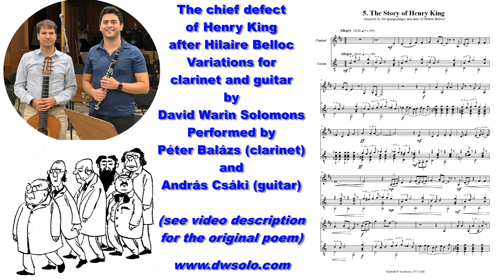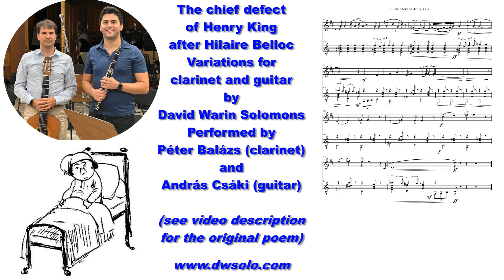The chief defect of Henry King (after Hilaire Belloc) with variations for clarinet and guitar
From a series of duets for clarinet and guitar called "The poem is the song"

The original song is based on this poem about a poor spangophagic child by Hilaire Belloc:

The Chief Defect of Henry King
Was chewing little bits of String.
At last he swallowed some which tied
Itself in ugly Knots inside.

Physicians of the Utmost Fame
Were called at once; but when they came
They answered, as they took their Fees,
"There is no Cure for this Disease.
"Henry will very soon be dead.''

His Parents stood about his Bed
Lamenting his Untimely Death,
When Henry, with his Latest Breath,
Cried, "Oh, my Friends, be warned by me,
That Breakfast, Dinner, Lunch, and Tea
Are all the Human Frame requires...''
With that, the Wretched Child expires.

Performed by
Péter Balázs (clarinet)
and
András Csáki (guitar)